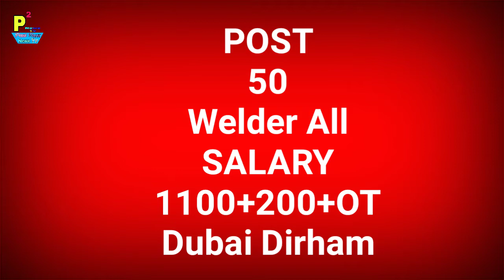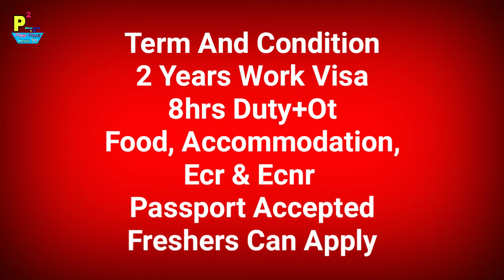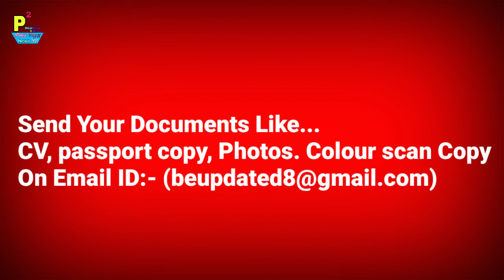Abroad Job At Dubai Country,500+ Jobs Post, Salary 1100+200+ OT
1- P² News TV (Pasi Press News TV):-

Interview Address:-
District - Azamgarh
State - UP
Country - India
Tahasil - Sagadi
Before Bilariyaganj